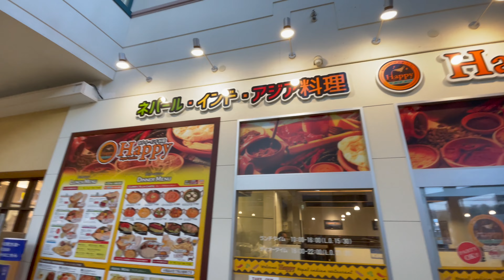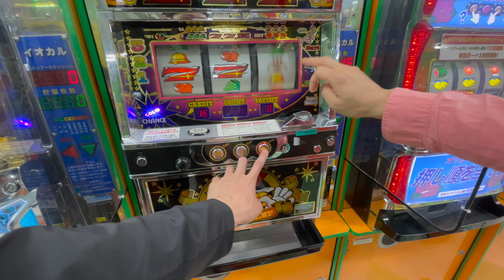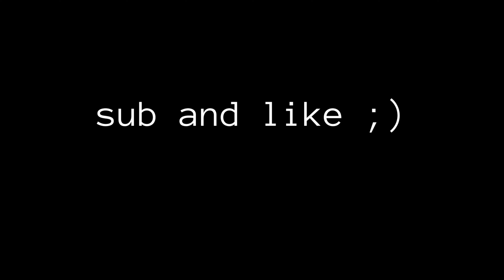Gambling For The First Time...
pocket video, hope y'all enjoy it!